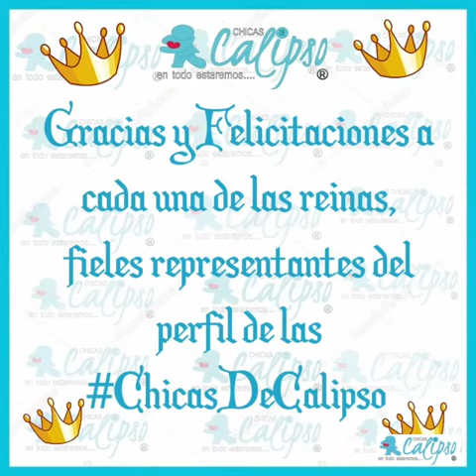Un bello recuerdo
Nuestras reinas de años anteriores y las actuales